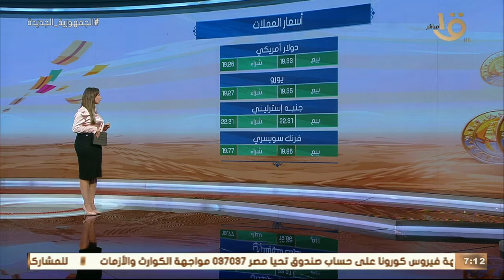صباح الخير يا مصر | جولة سريعة مع أسعار العملات والذهب